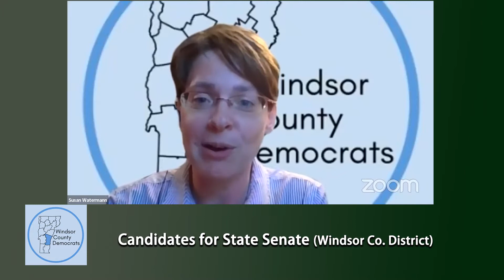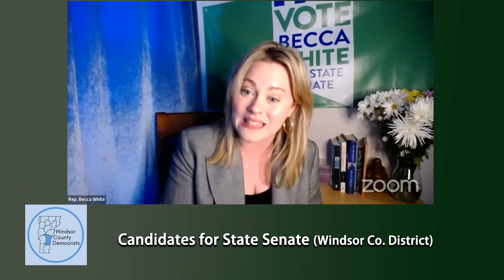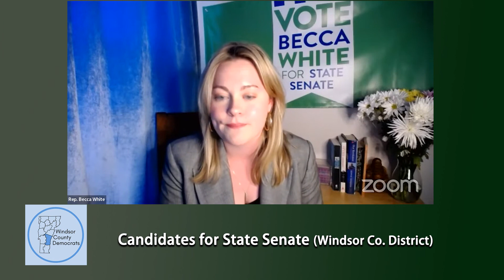Windsor County Democrats State Senate Candidate Forum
The Windsor County Democrats host a virtual forum for candidates for the State Senate. The primary election is on August 9th.